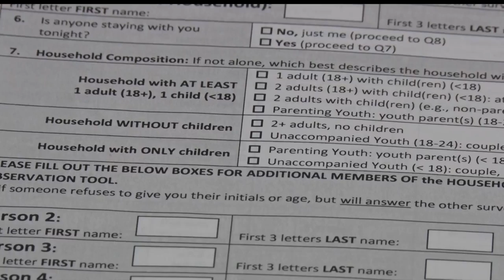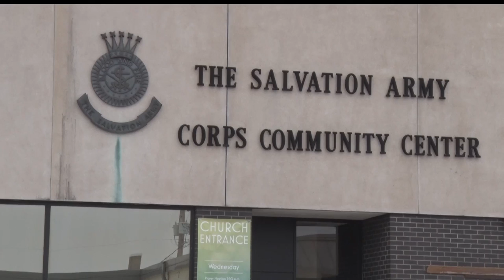Homeless Point in Time Count Takes Place